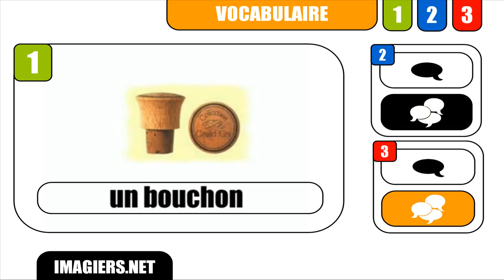[HD] Speak French # Un bouchon